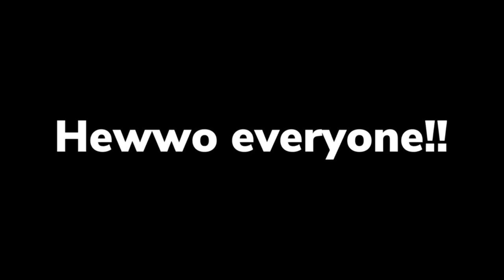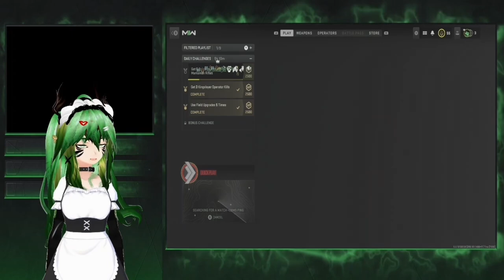I got Gold for the EBR-14! MW2 Road to Orion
Hello everyone! Today I got gold for the EBR-14!

0:00 - 2:09

2:09 - 4:47

4:47 - 7:30

7:30 - 10:33

10:33 - 13:08

13:08 - 15:54

15:54 - 18:20

18:20 - 20:30